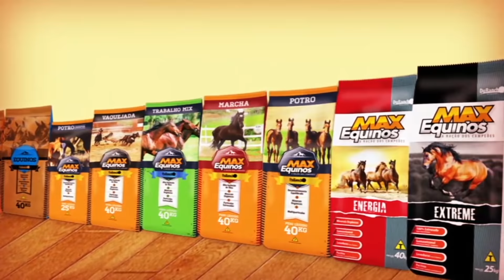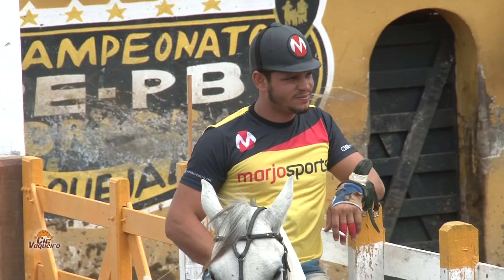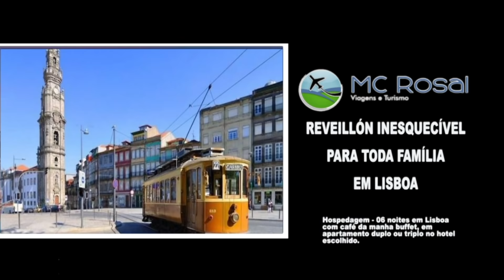CIA DO VAQUEIRO. VAQUEJADA DO PARQUE ROBERTA URQUIZA, FINAL PE/PB 2018.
Veja como foi a fina do Circuito PE/PB 2018 no Parque Roberta Urquiza, em Vitória de Santo Antão, PE.